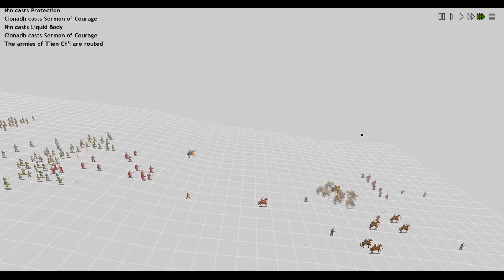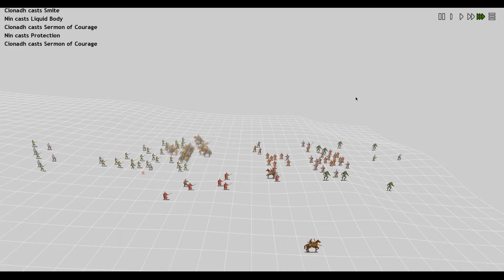Dominions 4 - MA Ys Seakings! I Choose You! Episode 11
In this episode we use our newly summoned Sea Trolls Kings in order to spam some Falling Frost on our enemies.

The accompanying army is pretty handy as well, but they cost quite a bit of money due to their upkeep. In this let's play series, we are playing with Middle Age Ker'Ys in an attempt to destroy the impossible AI. After several iterations of our original pretender and strategy, we are eventually starting to learn that the newest addition to the Dominions universe might me a tad bit underpowered... Or at least versus the AI.

About the game:
Dominions 4 is a turn-based fantasy strategy game where you incarnate a pretender God trying to eliminate other pretenders by either crushing them or claiming enough Thrones of Ascension.

Support Illwinter!

Hope you enjoyed the video! If you have the time, give us a share or a like!

Otherwise... See you soon!